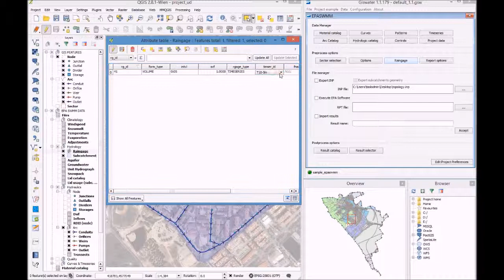Giswater: hidrologia rede de esgotos e drenagem urbana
Com o Giswater, podemos modelar a hidrologia de uma rede de esgotos e drenagem urbana através de um SIG